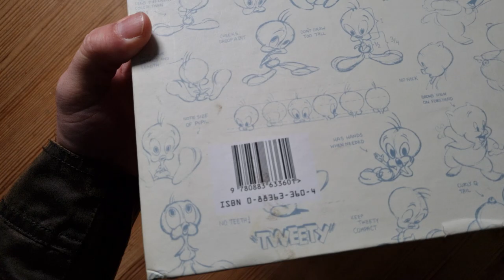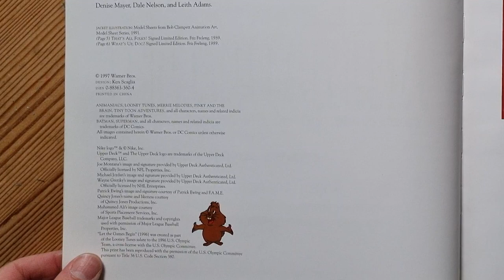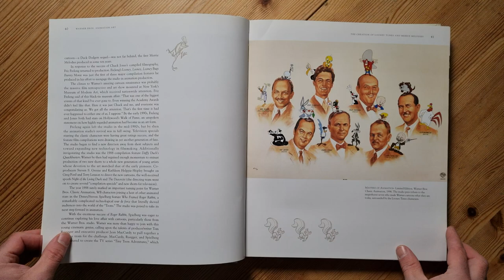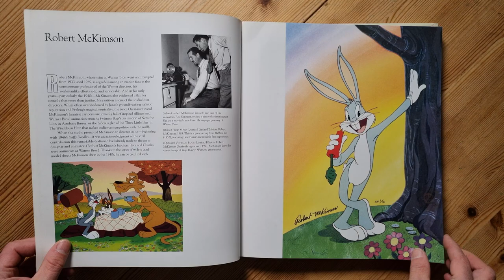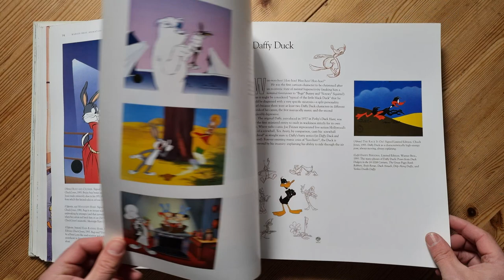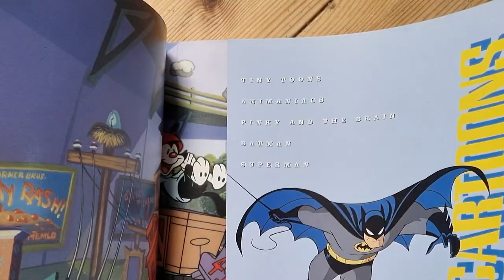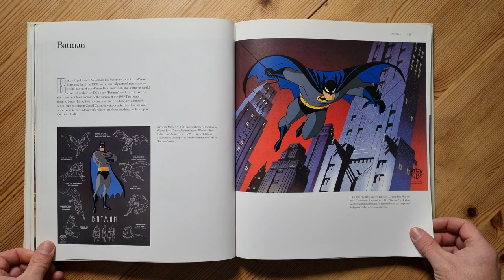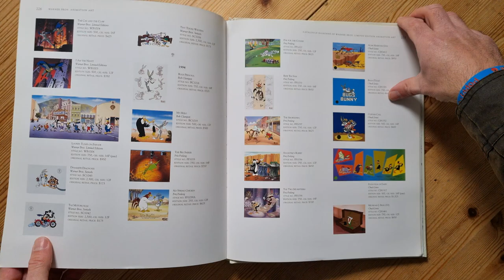Warner Bros Animation Art (1997) 4K Book Review